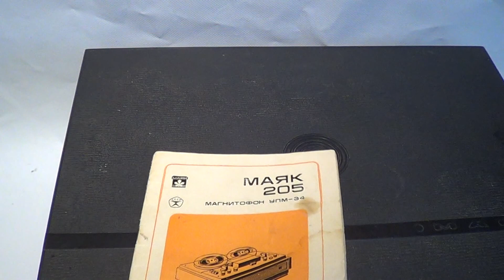Обзор Маяк 205 (часть 1 )Магнитофон маяк 205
Первое видео как ознакомительного характера.Буду работать над восстановлением данного аппарат.